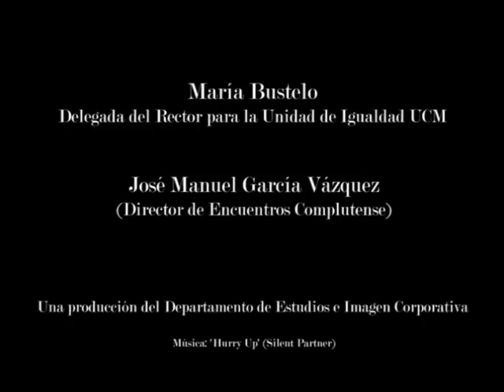Encuentros Complutense con María Bustelo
Grabación, edición y posproducción. Departamento de Estudios e Imagen Corporativa. UCM